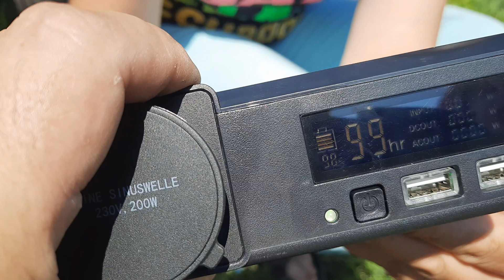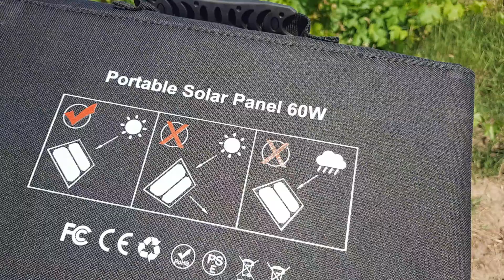Am fost la teren sa vedem cartofii si am probat ALLPOWERS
20% REDUCERE code: 2VF20
daca va plac clipurile noastre nu uitati sa va abonati si sa lasati si un like ! MULTUMIM
pentru sustinere